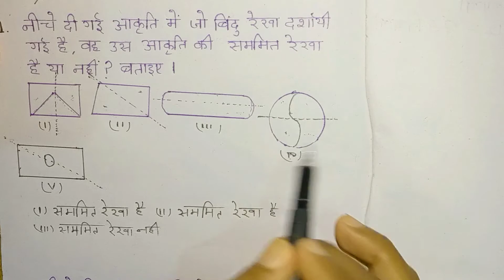Class Seven math 14.1 (Q.1) in Hindi (Bihar board)